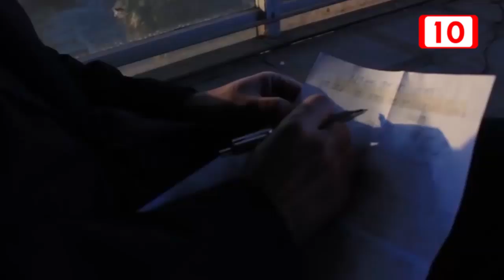157163 La música es el lenguaje del alma: Miguel Luna